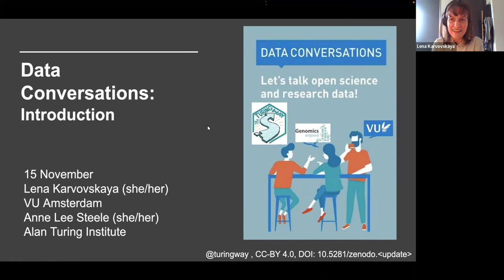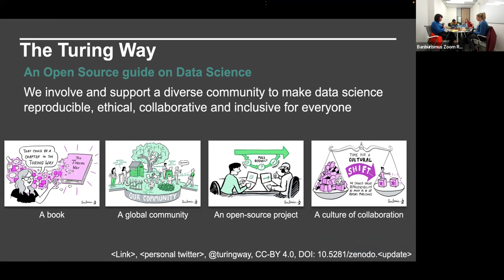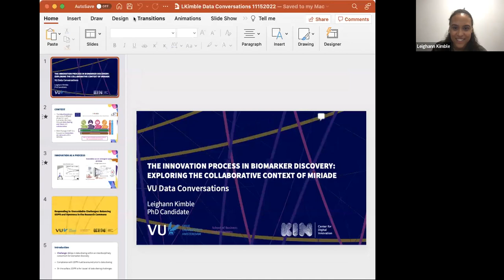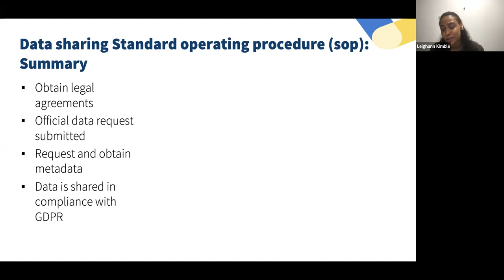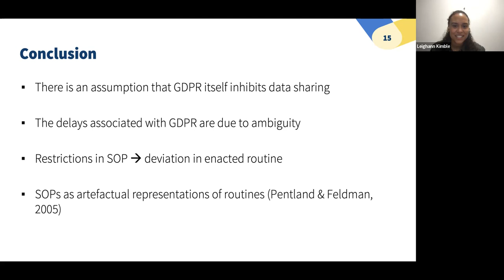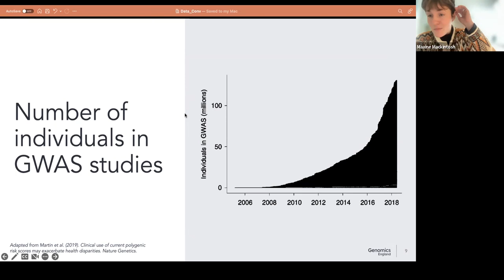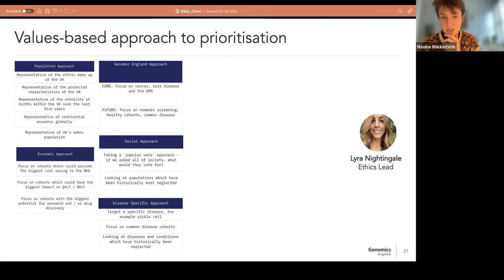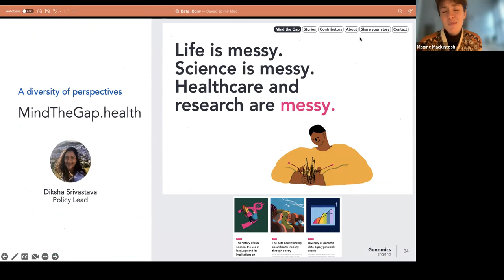Book Dash November 2022 - VU Amsterdam Data Conversation - Lena Karvovskaya